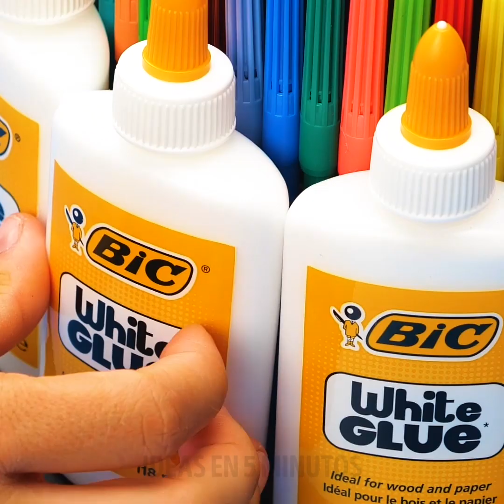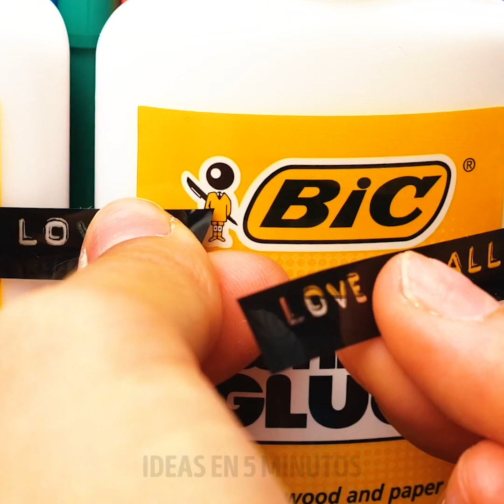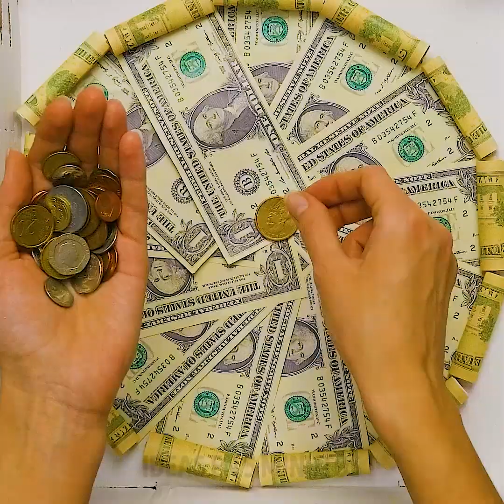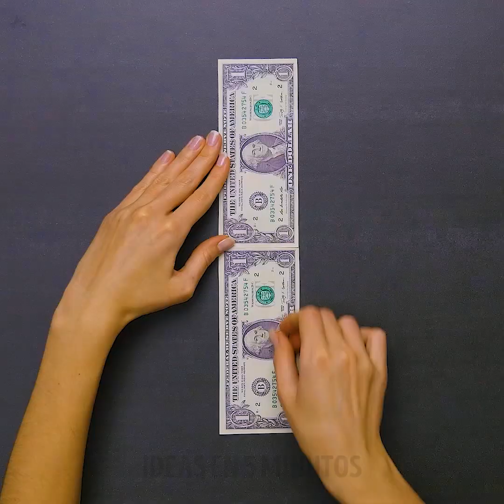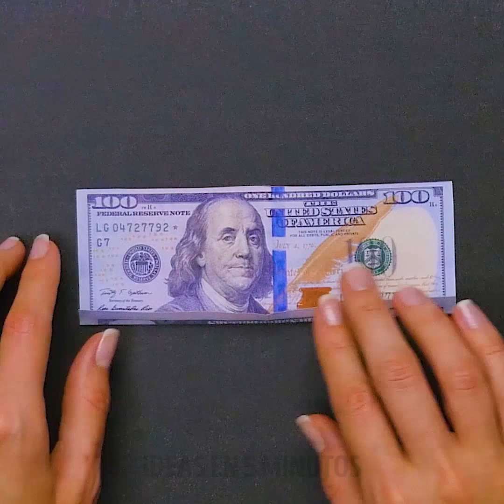17 IMPRESIONANTES IDEAS DE REGALOS QUE A TODOS LES ENCANTARÁN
MARCAS DE TIEMPO:

1:30 Cómo hacer un moño con un listón

2:44 Caja para regalo de bricolaje

3:52 Cómo presentar el dinero para un regalo

6:45 Cómo empacar caramelos para un regalo

8:34 Cómo hacer un pastel de pañales para los baby showers

10:33 Tarjeta de felicitación de bricolaje portadora de dinero